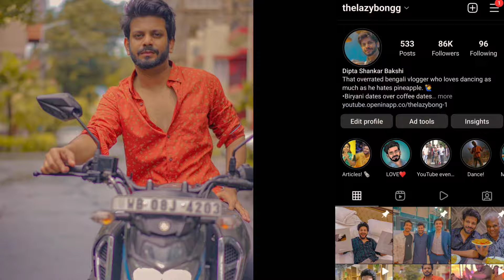My emotional story with the CHEAPEST ₹90 MUTTON Biryani in the world 😭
Check out Mamaearth's amazing Rice Range.